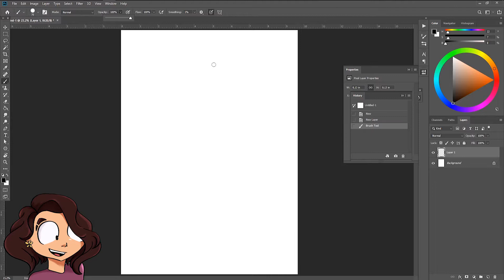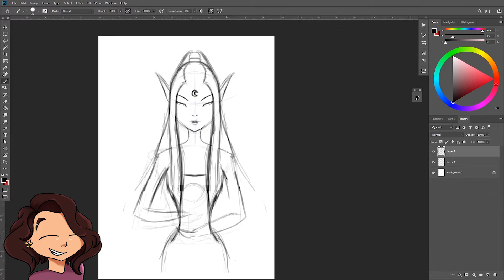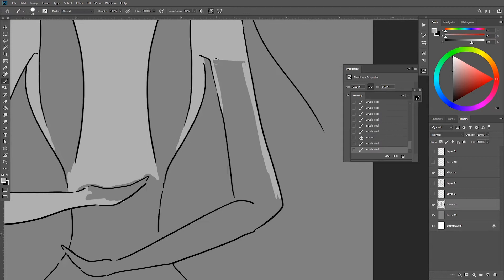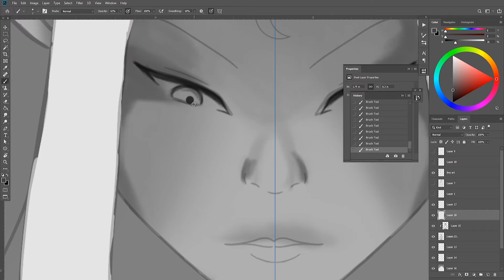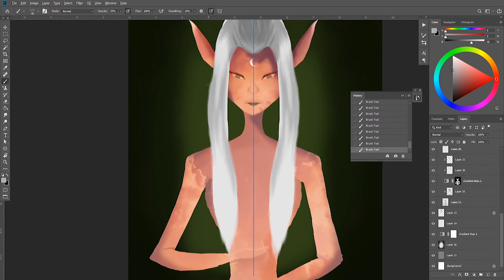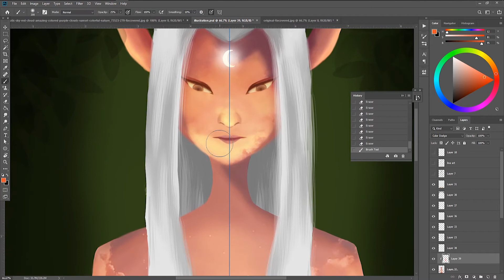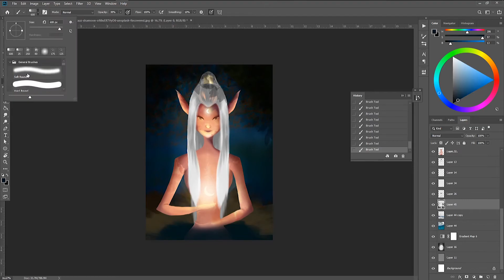'Light' illustration 🌜💡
Guys, I drew an illustration for a random word that came up to my mind 😬😅. So much fun to do this challenge but pretty difficult to make this art piece. I did something to change my artwork cool (tip)watch it to see how I did that trick ?!?!

I used Adobe Photoshop software🎨 and used Wacom Intuos Art M tablet. 💻